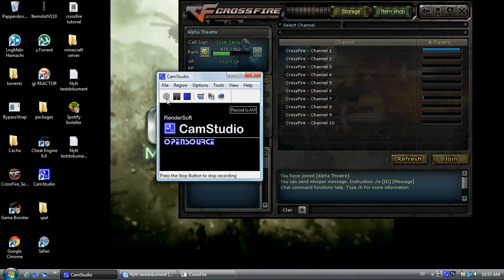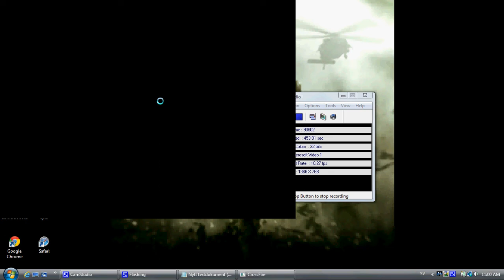crossfire EU.avi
on this site can u download crossfire eu